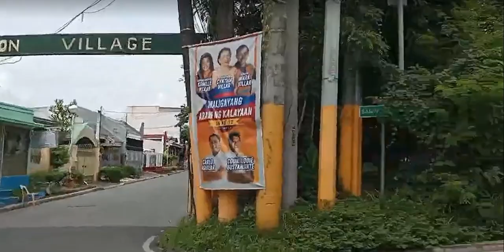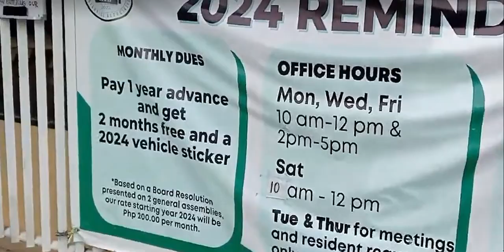Nag ayos sila sa tubig#satisfying